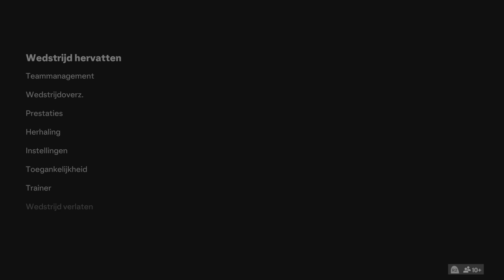FUT CHAMPS rank 3 Vinicius is a monsterEA SPORTS FC 24